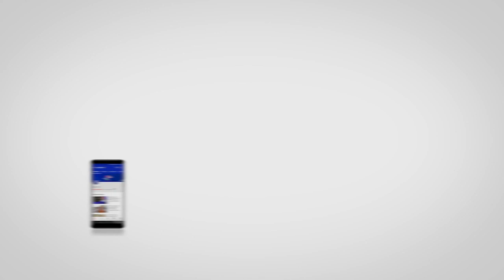قبل ما نعلق الصباط. مع جمال جبران نجم المنتخب الوطني والنادي القنيطري (ج.1)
« قبل ما نعلق الصباط ».  برنامج رياضي من إنتاج جريدةLe12 سبور، يستضيف خلال شهر رمضان العديد من مشاهير كرة القدم الوطنية يحكون من خلالها ما لايعرفه الجمهور عن مسارهم الكروي الحافل بالانجازات وكذلك المطبات.
حلقة اليوم مع جمال جبران نجم المنتخب الوطني والنادي القنيطري وأحد أبرز الاسماء التي طبعت تاريخ كرة القدم المغربية خلال ثمانيات القرن الماضي حيث كان فريق النادي القنيطري (الكاك)  في أوج فترتهم الذهبية وكذلك كانت المنتخبات الوطنية..